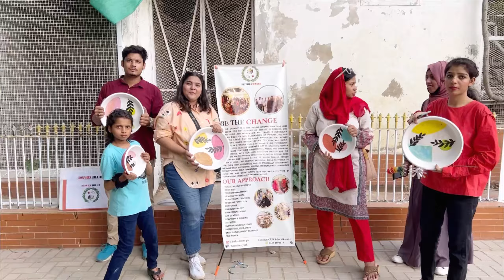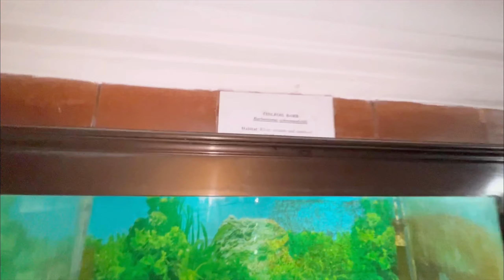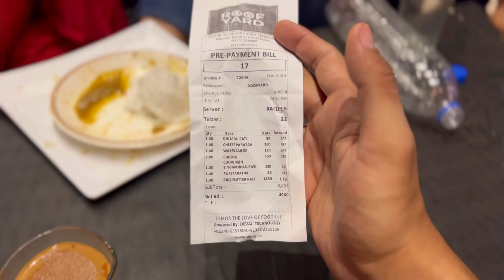VLOG😎/KARACHI ZOO😍ENJOY WITH FRIENDS❤️/ANIMALS KO KEYA FOOD DONATION😍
Karachi Zoo Vlog ❤️
Happy animal❤️
Amazing Beautiful Animals

yellOow G💛
Facebook PAGE Ahsan world View

Instagram page Inamproduction

WHATS APP PUBLIC  !😎
KASAY HEN AP SAB   !😎